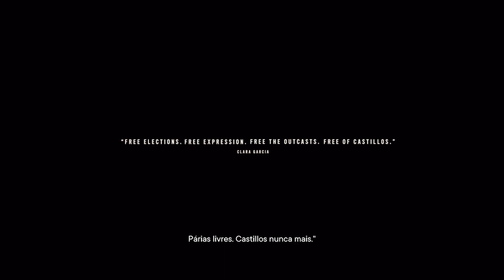Far Cry 6 / Ultimo desejo! / Last wish!